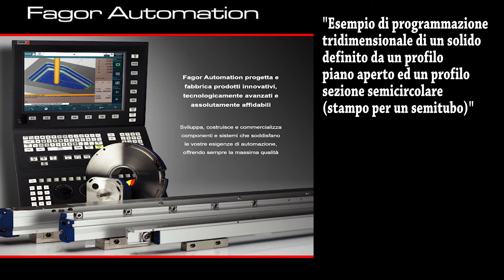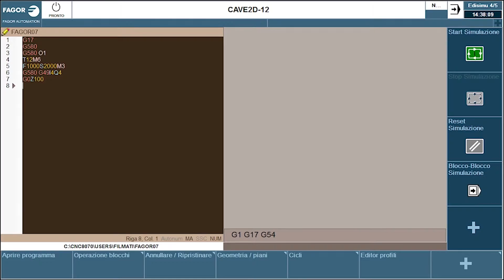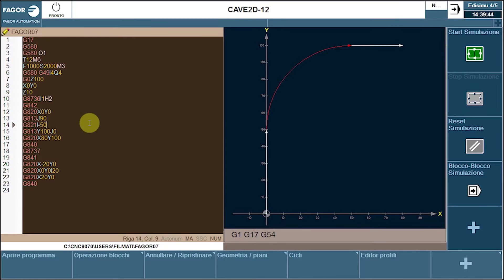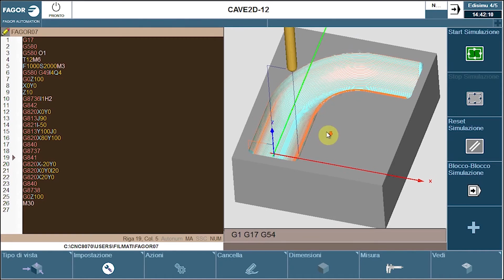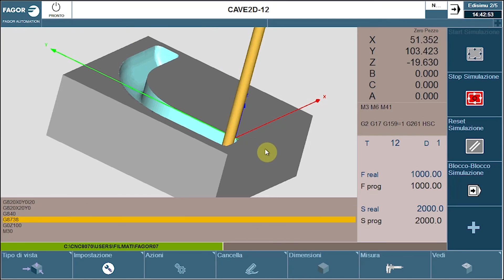Demo CNC8065/8060-Video 08/09: G8736 Profilo Piano&Sezione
CNC 8065/8060: Esempio di programmazione tridimensionale di un solido definito da un profilo piano aperto ed un profilo a sezione semicircolare.